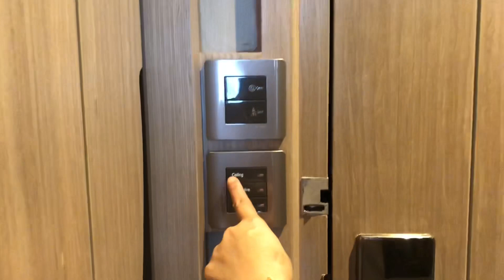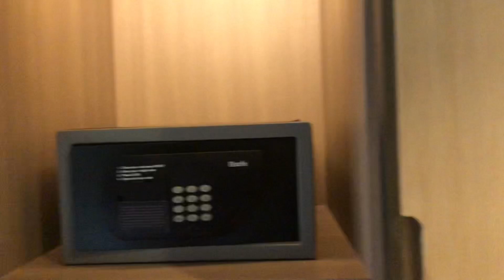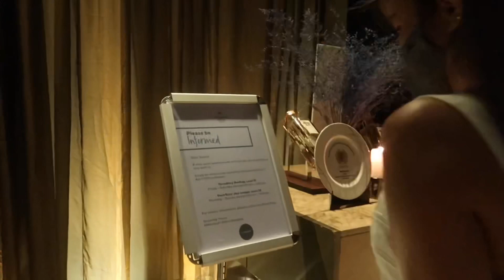MILLENIUM HILTON BANGKOK 2021: HOTEL ROOM TOUR (Ganap ng Staycation) |BANGKOK, THAILAND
Vlog Title:  MILLENIUM HILTON BANGKOK 2021: HOTEL ROOM TOUR  (Staycation) |BANGKOK, THAILAND

Millennium Hilton Bangkok
Riverside stays in the heart of Bangkok
A riverfront sanctuary, enjoy spectacular views from every guest room. Situated in the riverside district, the area offers a diverse experience from untouched local villages and iconic cultural landmarks to ICONSIAM shopping and leisure complex.
 Few minutes' walk from the BTS Gold Line station.

millenium hilton bangkok
bangkok
bangkok hotel
bangkok riverside
hilton
hilton thailand
hilton bangkok
chao phraya
hilton hotels & resorts
hotels in bangkok
hotels bangkok
hotel bangkok
bangkok hilton hotel
luxury hotel bangkok